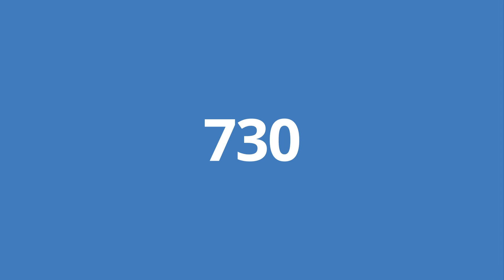Servizi CGN, il più grande network di professionisti in Italia